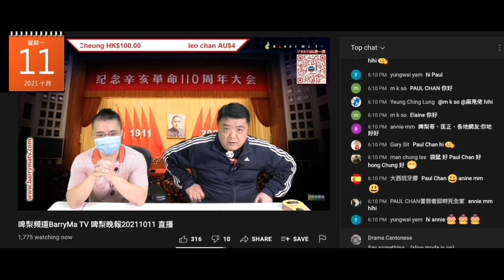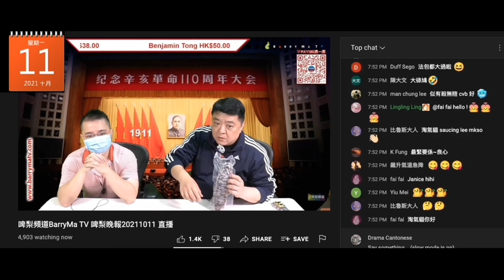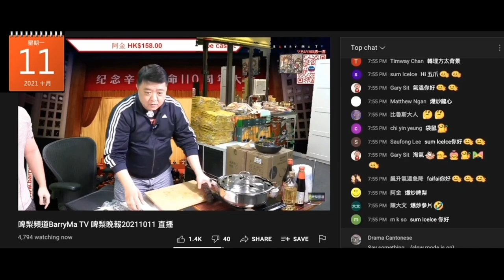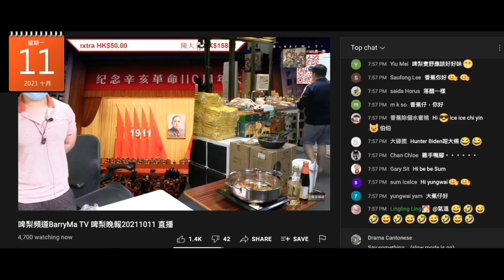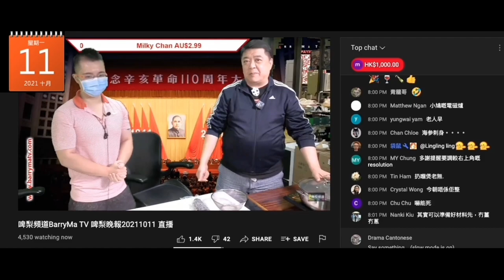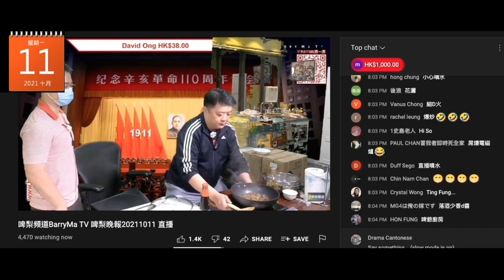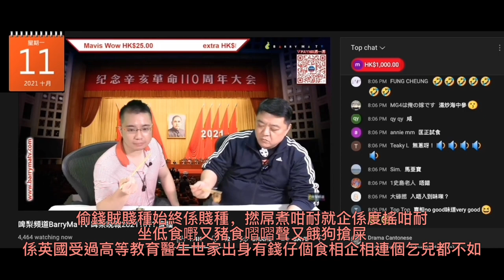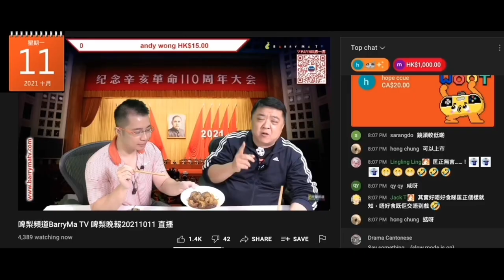20211011 啤梨晚報撚屌馬健賢推銷強國海參又賣貴過大棧，唔識扮識洗海參，打女人偷錢賊林匡正又顯露賤種格又搖又豬食又搶屎。偷錢賊唔識切嘢衰咗頼嗰個係方哥，撚屌用把菜刀又切到嘢，偷錢賊切唔到魚